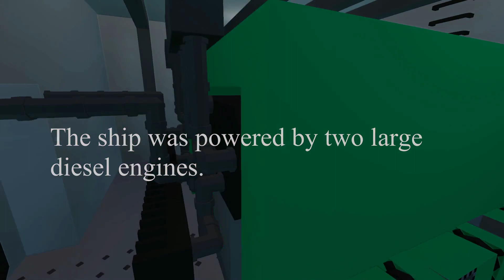The Story of the MS Henry James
This ship and her USHS counterpart will both be on the workshop soon enough.